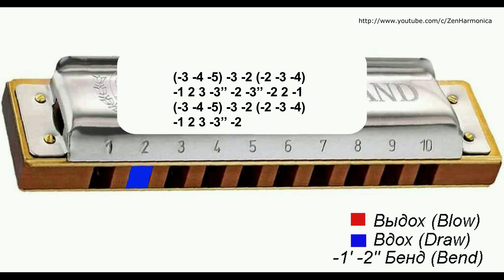Кантри - блюз ритм #27 на губной гармошке С + табы